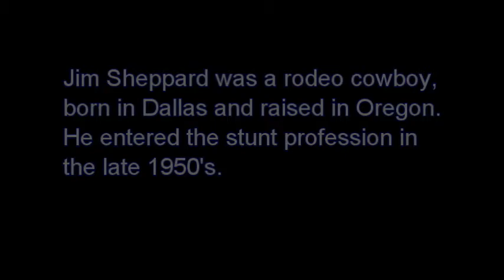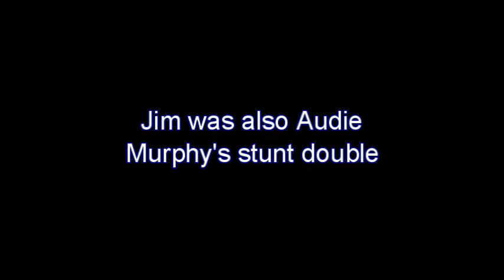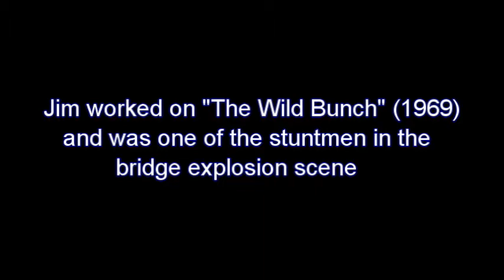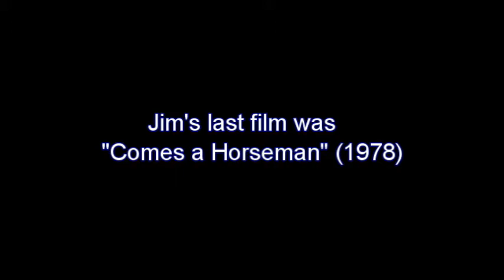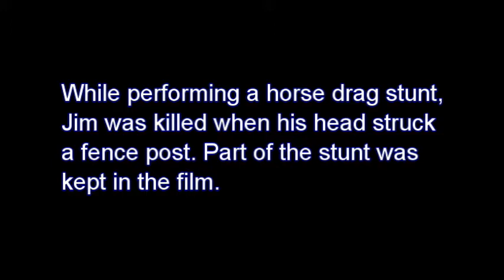Stuntman Jim Sheppard - A Tribute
Video tribute for stuntman Jim Sheppard (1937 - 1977)